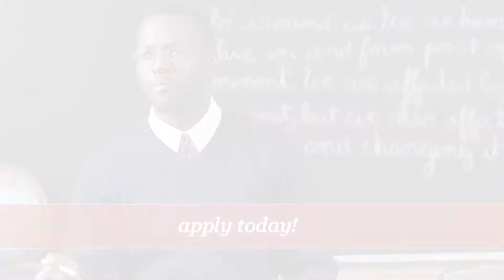VUU CareerBoard REV.mov